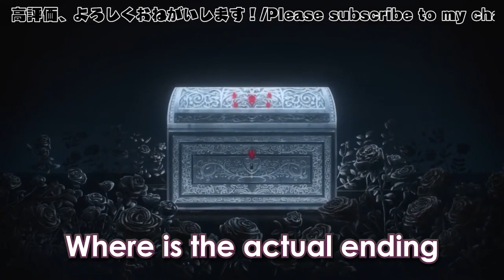Marine and Flare lose 63 TIMES against Cuphead's Dragon Boss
Marine and Flare get to the end of a 2-hour collab right on time and decide to play "one more stage" out of curiosity. This "one more stage" ends up being one of the most difficult bosses in the game, taking them 2 more hours than the stream was originally planned for. They die 63 times attempting the boss before finally killing it (note that there is a chance I miscounted the deaths).

I'll be honest, Marine played a lot better than I thought she would lmao. I expected Flare to carry but they both played very well.

The chemistry between these two is honestly amazing. I think all of the Gen 3 members have good chemistry with each other but I think Flare and Marine balance each other very well. Also, Flare is almost at 1 million subscribers, help her reach it.

00:00 Introduction
01:22 First few games
04:28 Third phase reached
05:06 Timeskip
06:35 Final run (uncut)
09:31 Ending (+ bonus clip)

Yo, I'm Spukyon. I'm an intermediate Japanese speaker and fellow cultured individual hoping to practice by translating and sharing VTuber clips. If you notice any translation mistakes or have a translation request, please let me know.

Remember, it is better to prepare ourselves than not to prepare ourselves.